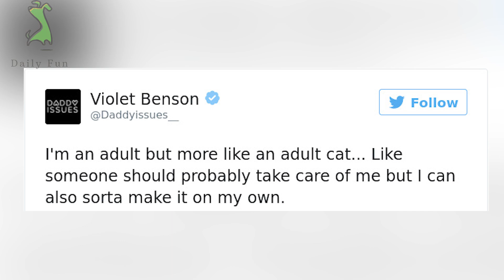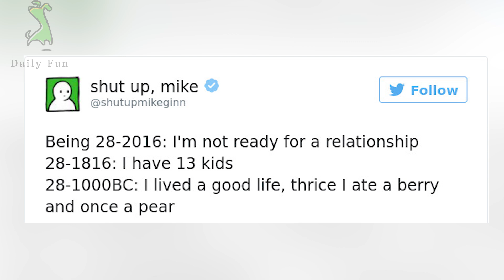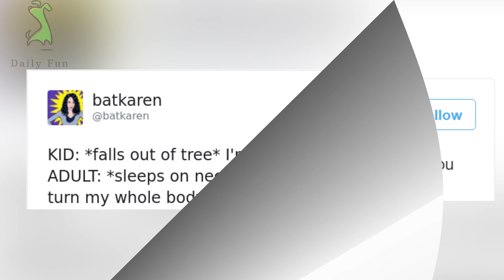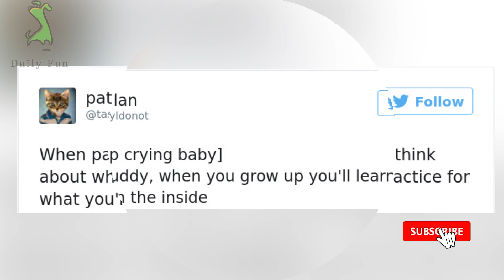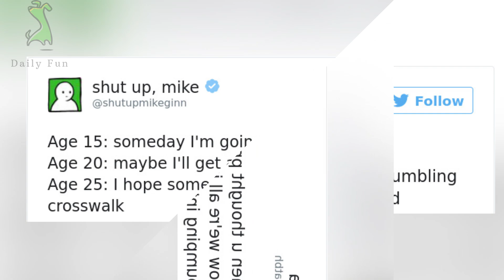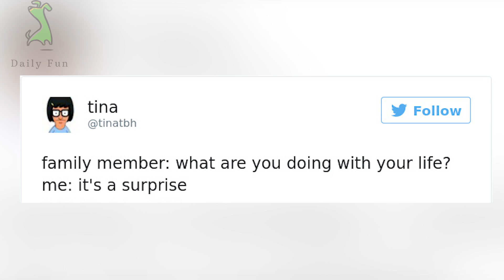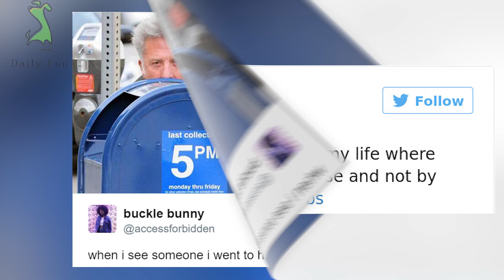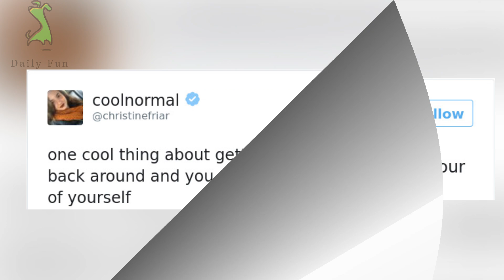Funny Tweets About Adulthood That Make You Cry Or Laugh | Daily Fun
When you're young, all you want to do is grow up. But when you hit your twenties and you start to realize that the process of growing up isn't as great as it used to be. Because growing up doesn't just mean being taller, being able to drive and being able to buy your own booze AND drink. It also means taking responsibility, having to answer awkward questions about your career prospects and family plans, and basically, all grown up and mature.
Please share your stories with us and the world.